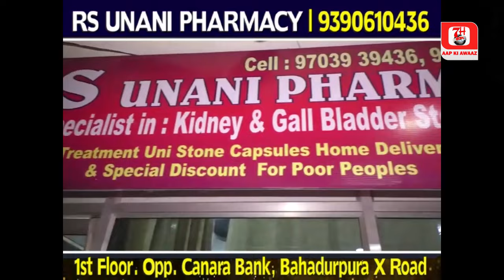Falaknuma K Ilaqe Me Police Ne Der Raat Bahar Ghumne Wale Nawjawano Ko Pakadliya | 7h Tv News